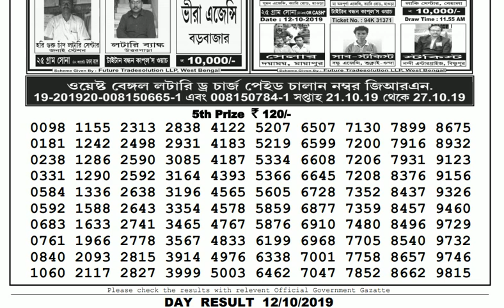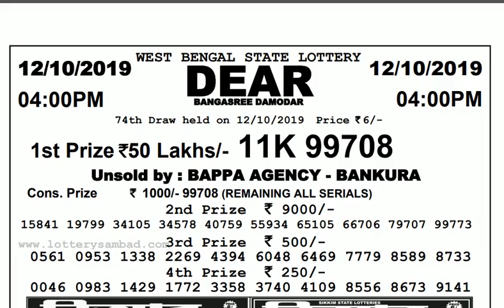Lottery Live I Lottery Results I Sombad Lottery 11.55am 04.00pm 08.00pm gdn